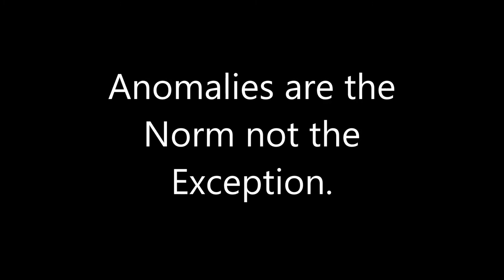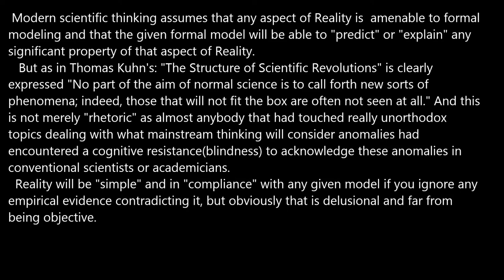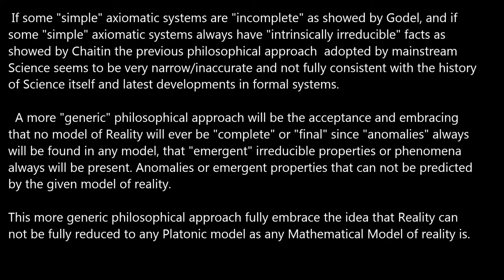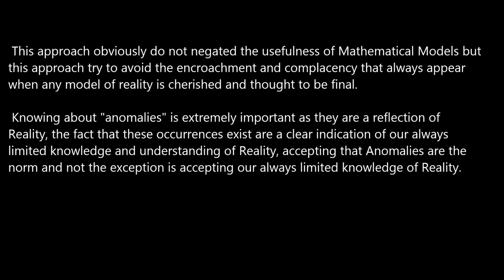Anomalies are the Norm not the Exception.